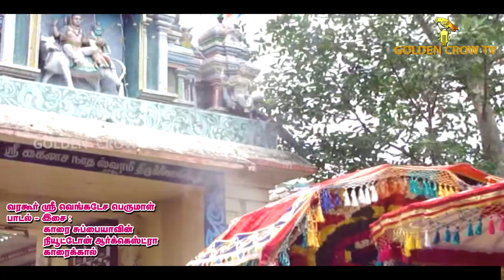Perumal Uriyadi Song | natrajj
உங்கள் GOLDEN CROW TV-யில்
ஸ்ரீ கிருஷ்ண ஜெயந்தியை முன்னிட்டு பிரசித்தி பெற்ற தஞ்சையின் வரகூர் கிராமத்தில் எழுந்தருளி அருள்பாலிக்கும் வரகூர் ஸ்ரீ வெங்கடேச பெருமாள் ஆலயத்தின் உறியடி திருவிழாவின் காட்சிகள்.
பெருமாளின் 108 திருநாமங்கள் போற்றியை பாடலாக வடிவமைத்து, உறியோடியோ கோவிந்தா எனும் உறியடி கோஷம் முழங்க ஓர் பாடலாக மெட்டமைத்து பக்தர்களுக்காக எங்கள் கோல்டன் க்ரோ டிவியில் வழங்குகிறோம்.
நன்றி